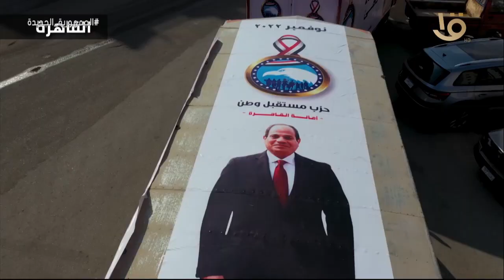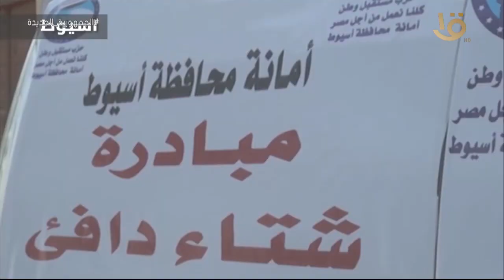هدية الرئيس السيسي..حزب مستقبل وطن ينظم مبادرة "شتاء دافئ" لتوزيع مستلزمات الشتاء للأسر بعدة محافظات